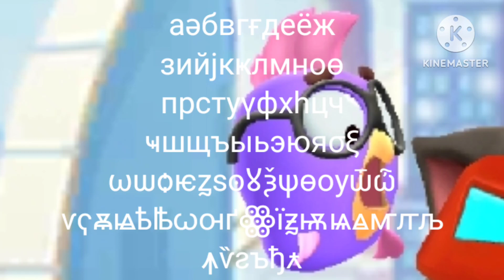13 ноября 2023 г.